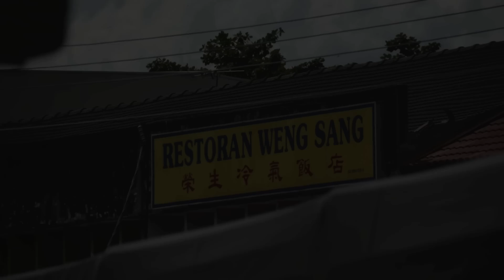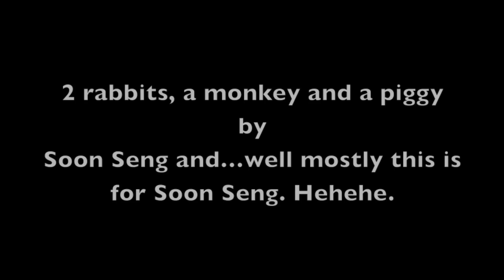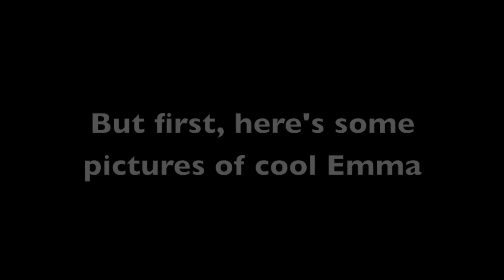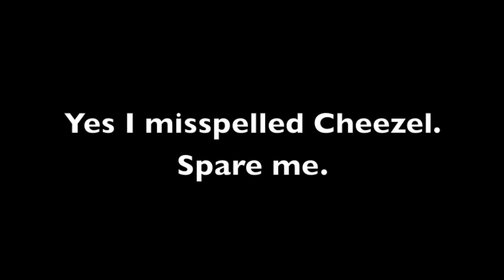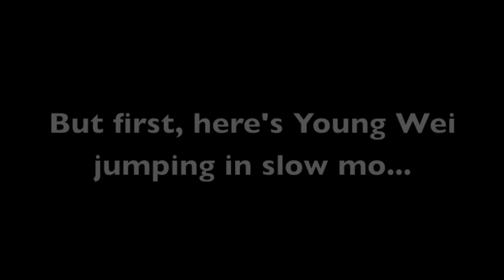Back to Basics 2012